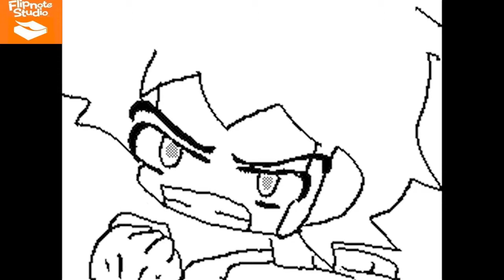Written in The Stars - Tinie Tempah